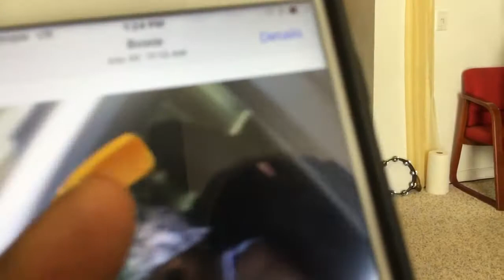REV PROPHET NIFEMI AKINTIMEHIN JP AND MAMA FUNSETAN IN GOOD MORNING JESUS PART 2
GOOD MORNING JESUS MINISTRATION BY EVANGELIST IYABO OGUNSOLA (MAMA EFUNSETAN) @ C&S CHURCH OF ZION MARYLAND, USA.